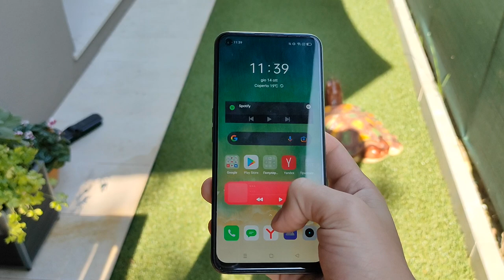REALME 8i - Unboxing e Prime Impressioni !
Ciao ragazzi! Oggi vi porto in anteprima il nuovo REALME 8i ! il nuovissimo  entry level di casa Realme ! batteria da 5000mah, schermo 120hz, dual sim e micro sd e il nuovo processore Helio G96.